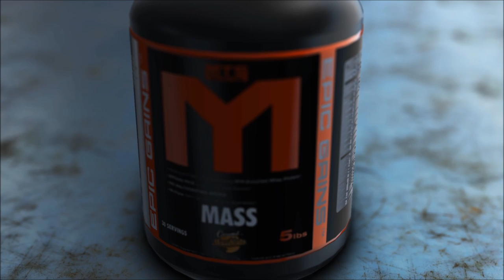The Machine At Southern Illinois University April 18-19! | Tiger Fitness